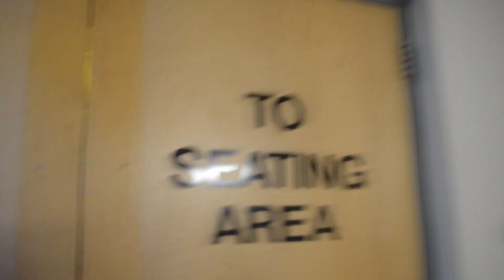MY 2000S 55FPS